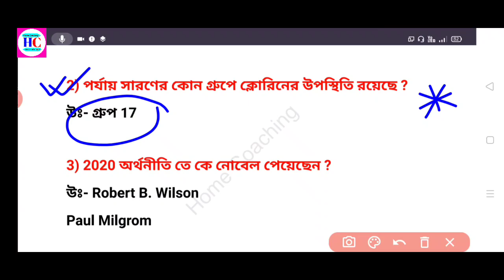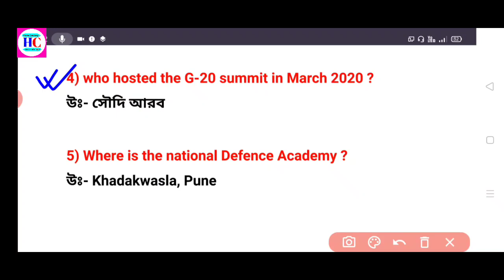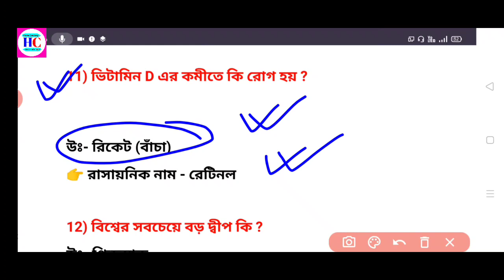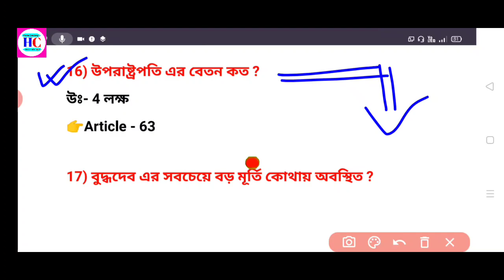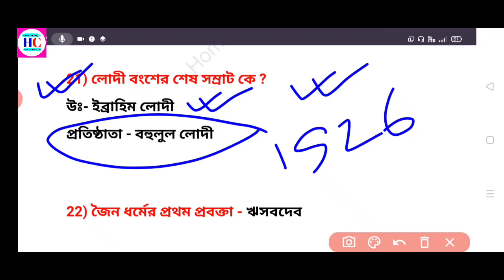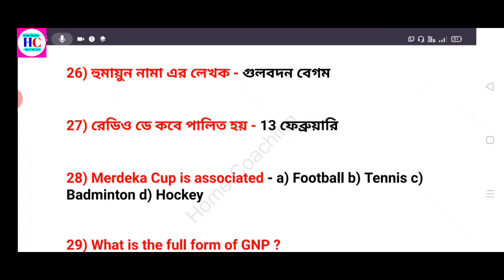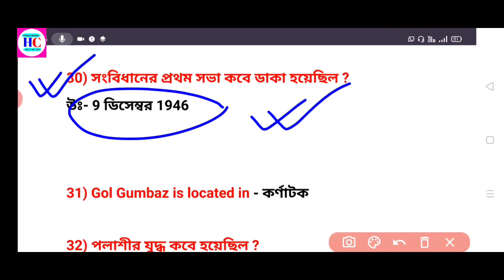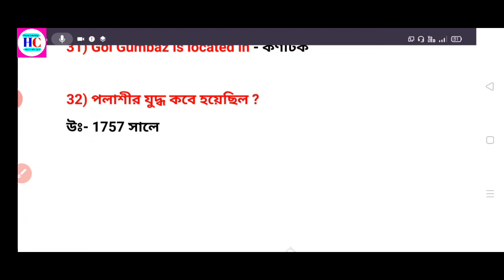RRB NTPC Exam Analysis (28 Dec 2020, Shift - 2nd) | General Awareness | জিজ্ঞেস করা 30+টি প্রশ্ন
🔥বাংলা মোটিভেশন ভিডিও সমস্ত চাকরির পরীক্ষার্থীদের জন্য

🔥আমাদের সমস্ত গুরুত্বপূর্ণ ক্লাসের ভিডিও এর লিংক নিম্নে দেওয়া হল।

🔴Lucent GK বই থেকে বাছাই করা 2000 প্রশ্নের সংগ্রহ নিম্নে লিংক দেওয়া হল।

🔥Chapter Wise Science Class

🔴2000 সাধারণ বিজ্ঞানের সংগ্রহ (নানান বিজ্ঞান বই থেকে বাছাই করা প্রশ্ন) নিম্নে সমস্ত ভিডিও পার্ট- এর লিংক দেওয়া হল 👇

🔥বাংলায় প্রথমবার 1000 Biology Questions Series (জীববিদ্যা)

🔥বাংলায় প্রথমবার 1000 History Questions Series (ইতিহাস)

⚫500 লুসেন্ট জিকের ভিডিও একত্রে

🔶বাংলাতে ভারতীয় সংবিধানের ৪০০ টি প্রশ্নের সিরিজ

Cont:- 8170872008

#50+QA

✳️HOME COACHING✳️

♦️ প্রত্যেকদিন মোক টেস্ট ও স্ট্যাডি ম্যাটেরিয়াল ফ্রী তে উপলব্ধ করানো হয় এখানে। এছাড়াও নানান তথ্য জানানো হয়।